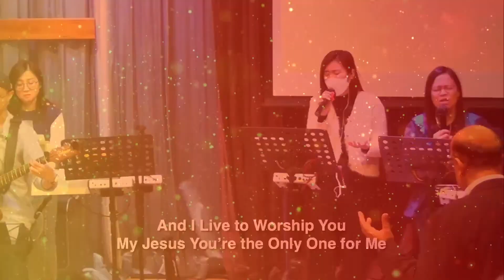Live Worship | 31 Dec 2023 | English Ministry Worship Team